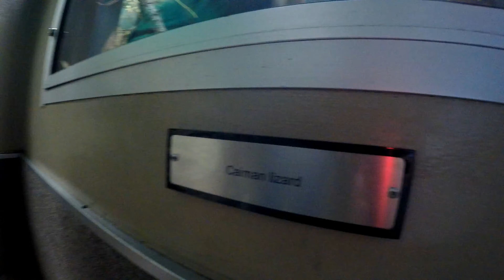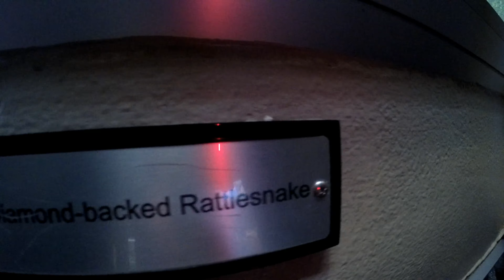Houston Zoo Part 4 In 4K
We continue through the reptile house and make our way out of the zoo and into Hermann park. I show you what the pigeons see and I show you some water critters that are quite large. I think you will enjoy this one.